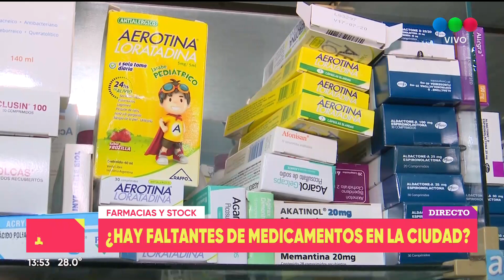¿HAY FALTANTES DE MEDICAMENTOS EN LA CIUDAD? - Telefe Santa Fe